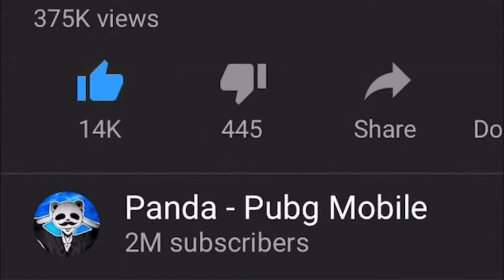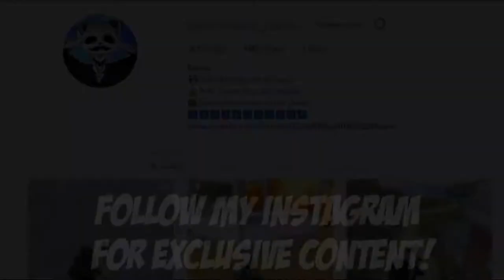THE GAME - HE IS BACK!! 32 KILLS DUO Moncef Mrad YouTube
HE IS BACK!!   32 KILLS DUO